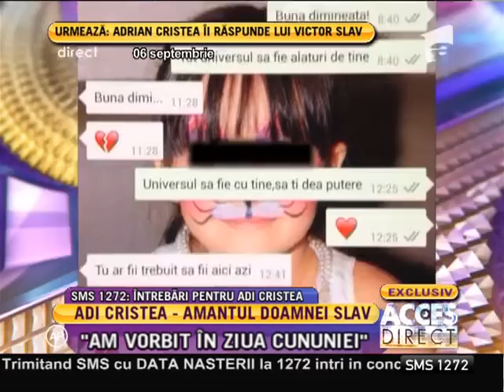Adrian Cristea: "La nuntă, Bianca îmi făcea semne cu peştişorul primit de la mine"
Adrian Cristea afirmă că în timpul nunţii, Bianca îi făcea semne cu peştişorul primit de la el., Acces Direct, Antena 1, 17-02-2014